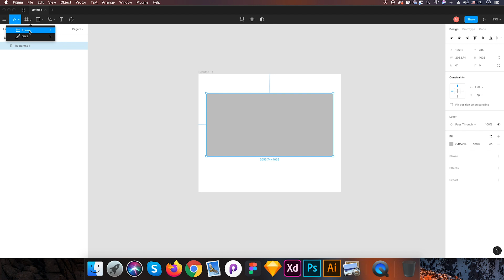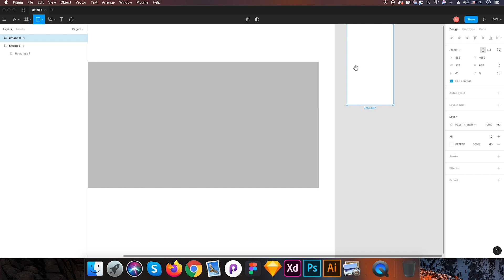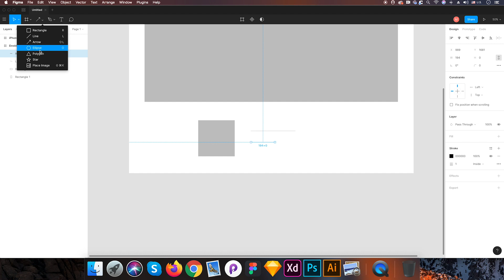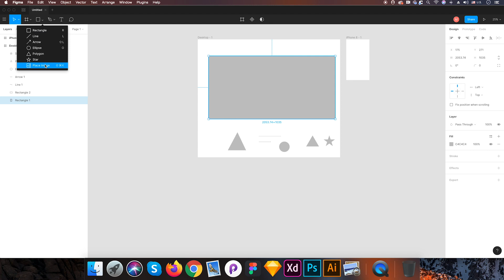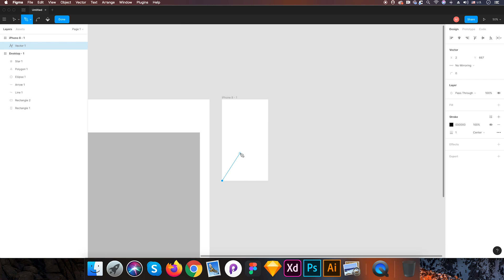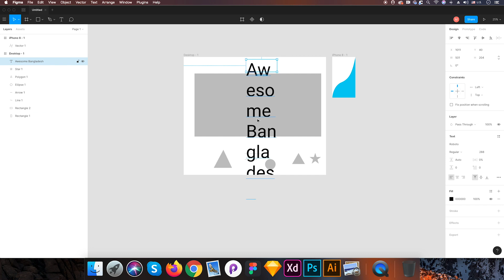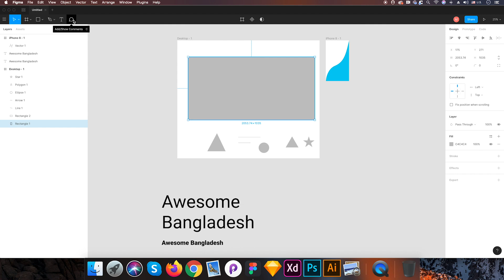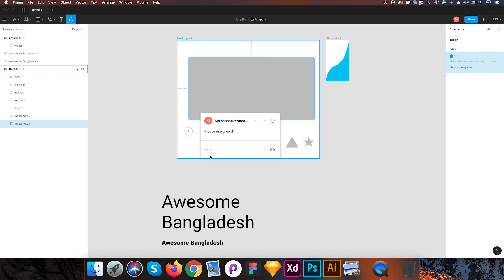All Tools | Complete Beginner To Advanced Figma Bangla Tutorial | Design Skill BD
Design Skill BD - Online Design School

Design Skill BD is a platform where any people from anywhere can learn professional design from home.

We offer a professional UI/UX design online course. For boosting your career in UI/UX design sector, confirm your seat today.